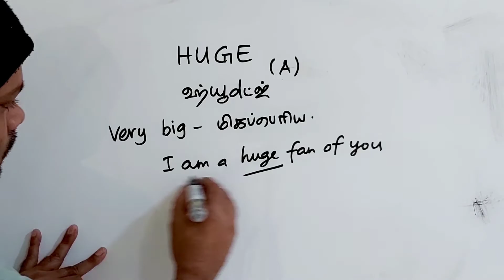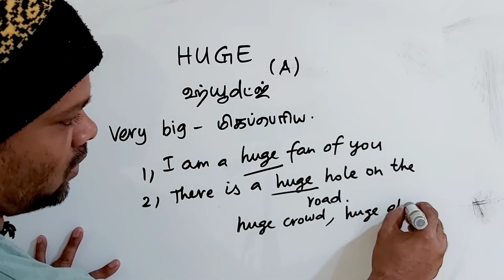HUGE tamil meaning/sasikumar